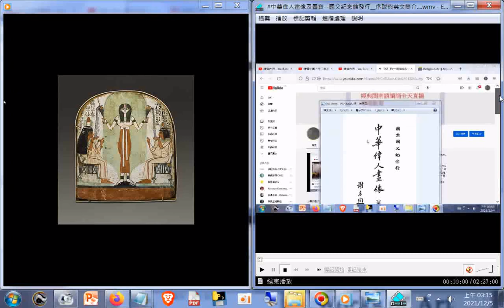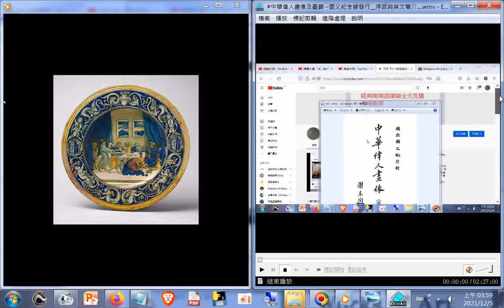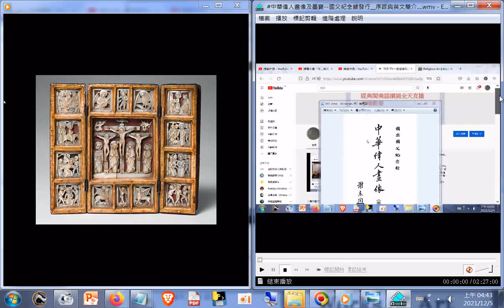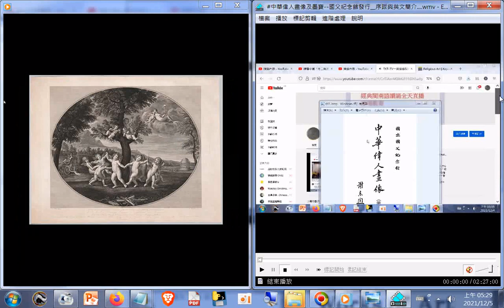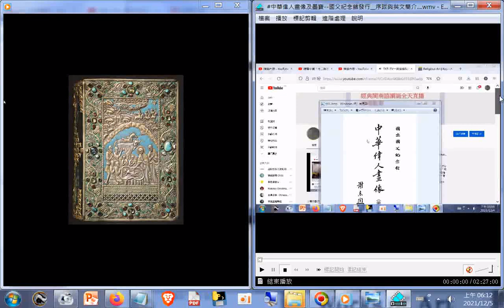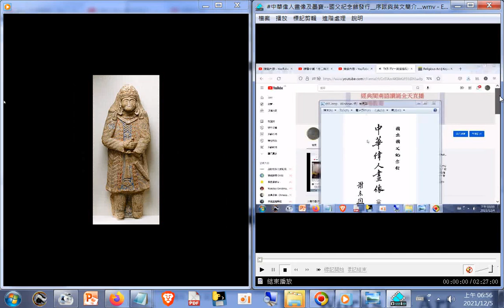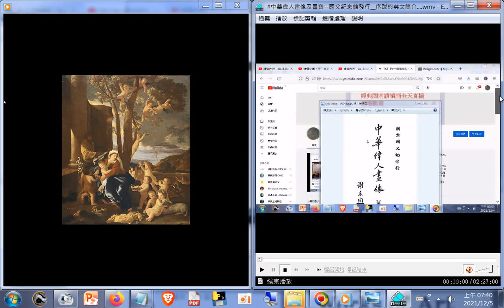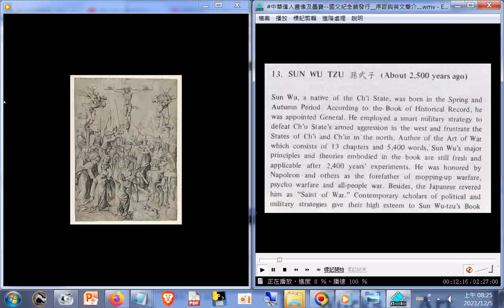含很多#宗教藝術圖片01#Religious Art Keyword Heilbrunn Timeline of Art History The Metropolitan Museum of Art+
_#中華偉人畫像及墨寶--國父紀念館發行__序跋與英文簡介